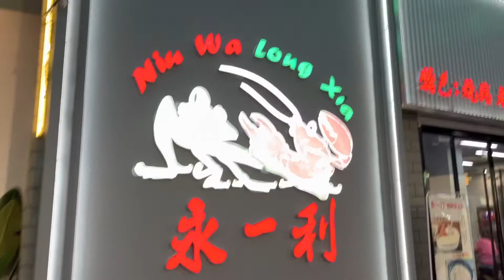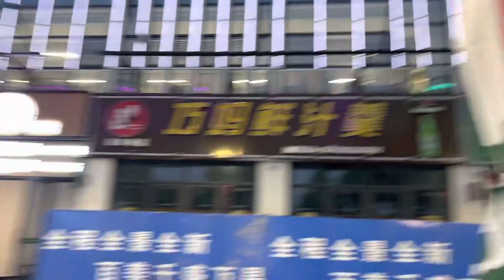绍兴嵊州最知名的美食街，为何现在冷冷清清？现场太出乎意料了｜浙江省绍兴市嵊州市嵊州小吃街